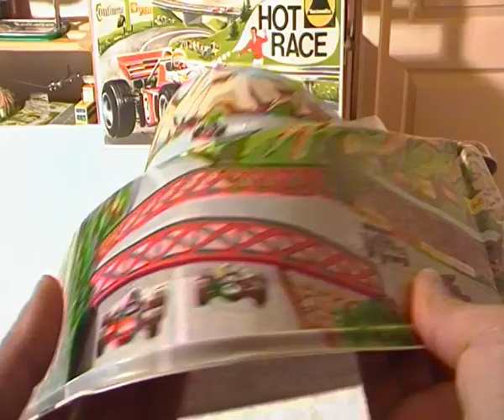TECHNOFIX 334 HOT RACE de 1971 , KALAO 31